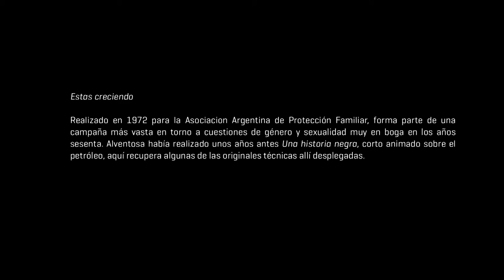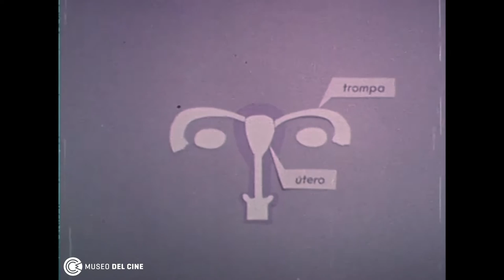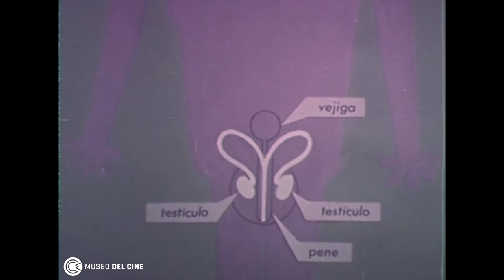Estas creciendo (1972) Ricardo Alventosa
Realizado en 1972 para la Asociación Argentina de Protección Familiar, forma parte de una campaña más vasta en torno a cuestiones de género y sexualidad muy en boga en los años sesenta. Alventosa había realizado unos años antes Una historia negra, corto animado sobre el petróleo, aquí recupera algunas de las originales técnicas allí desplegadas.